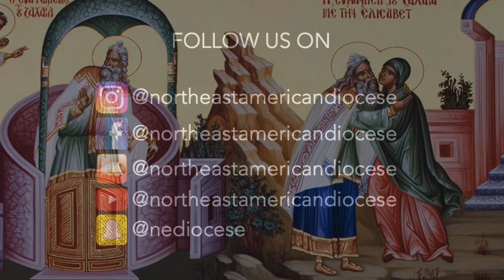Homily for the Annunciation to Zachariah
His Grace Zachariah Mar Nicholovos
Metropolitan of the Northeast American Diocese
St. Thekla Orthodox Mission, Nyack, NY